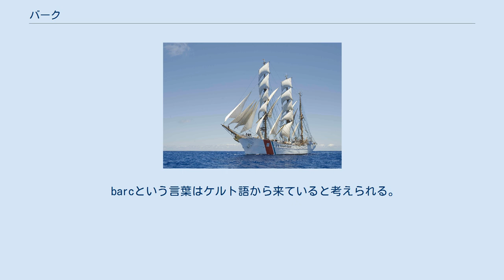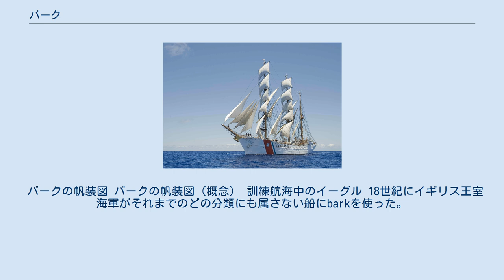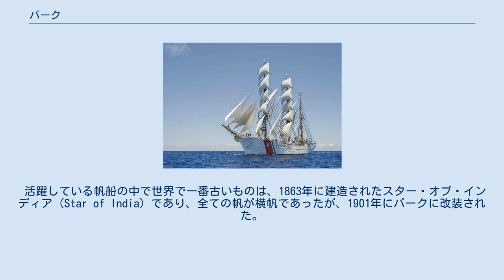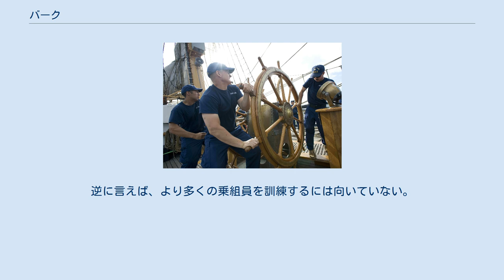バーク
バーク（海王丸） バーク（英: barque, barc, bark）は、帆船の1種である。
 barcという言葉はケルト語から来ていると考えられる。
英語に採用された形はおそらくアイルランド語のbarkからであり、フランス語ではこれもおそらくガリア語のbargeおよびbarqueからである。
イギリスではノルマン征服後のフランス語の影響で、両方の言葉を使うようになった。
ただし、現代での語の意味は同じではない。
19世紀より前のbarge は、沿海や内海の小さな船を指した。
少し遅れてbarkが下記に記すように独特の帆装を持つ帆船を表すようになった。
19世紀半ばのイギリスでは、綴りがフランス語のbarqueに変わった。
フランシス・ベーコンは1605年に既にこの綴りを使っている。
 バークの帆装図 バークの帆装図（概念） 訓練航海中のイーグル 18世紀にイギリス王室海軍がそれまでのどの分類にも属さない船にbarkを使った。
ジェームズ・クックの助言を容れて海軍は石炭運搬船を購入し探検用に転用した。
その船がエンデバーでありシップ型帆装で平らに切り立った船首と船尾全面に窓がある船に改装された。
 18世紀の終りまでに、barque（アメリカではしばしばbark）は特殊な型の艤装を施した船を指すようになった。
この船には3本（あるいはそれ以上）のマストがあり、最後尾のマストに縦帆が、他のマストには横帆がある。
保存状態の良い商業用バークは、1878年に建造されたフォールズ・オブ・クライド（Falls of Clyde）であり、現在はホノルルの展示船として保存されている。
他の保存状態の良いバークはポマーンであり、建造時の状態を保つ唯一のウィンドジャマーである。
その母港はフィンランドのオーランド諸島マリエハムンであり、海事博物館となっている。
アメリカ沿岸警備隊は操船可能なバークを保有している。
この船は1936年にドイツで建造され、戦争の賠償としてアメリカに渡り、イーグル（Eagle）と命名されてコネチカット州ニューロンドンにある士官学校の練習船として使われている。
 活躍している帆船の中で世界で一番古いものは、1863年に建造されたスター・オブ・インディア（Star of India）であり、全ての帆が横帆であったが、1901年にバークに改装された。
日本の航海練習船海王丸、日本丸もバークに分類される。
 イーグルでの操船訓練 この帆装の長所は、他の同様な船あるいはブリッグ（横帆の2本マストの帆船）と比較して船員が少なくてすむ（従って運転費用が安価）ことである。
逆に言えば、より多くの乗組員を訓練するには向いていない。
   ウィキメディア・コモンズには、バークに関するカテゴリがあります。